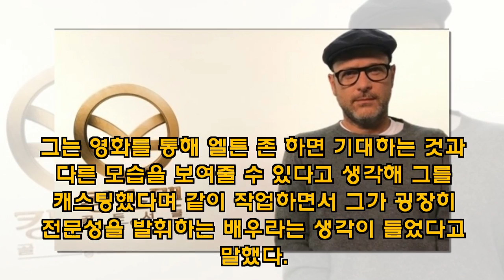'킹스맨2' 매튜본 감독, '엇갈린 평가' 반응은? "난 좋아"-한국 쇼 비즈-Korean ShowBiz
[title]
시크릿 에이전트'의 속편이다. 전편이 거리를 떠돌던 청년 에그시(태런 에저튼 분)가 영국 국제비밀정보기구 킹스맨의 최정예 요원으로 거듭나는 과정을 그렸다면, 속